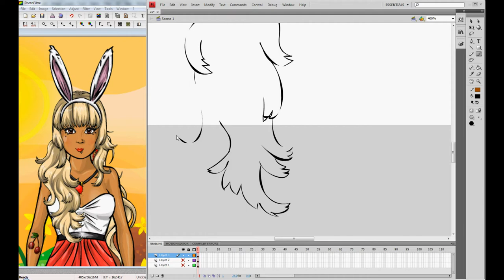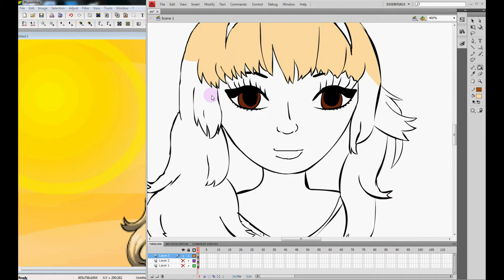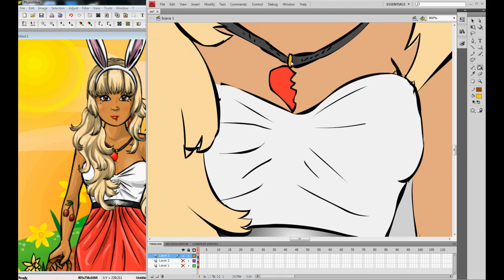Zīmējums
Kikkyy4 @ Playforia. drawing